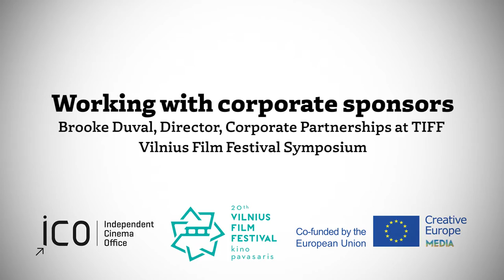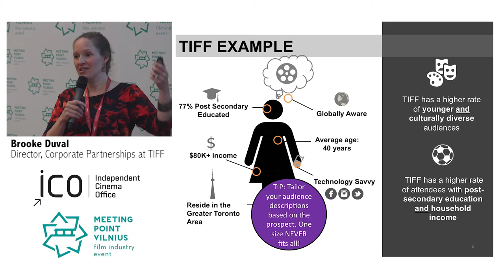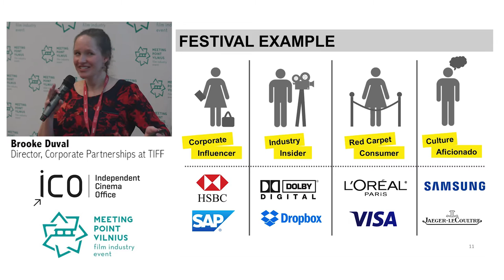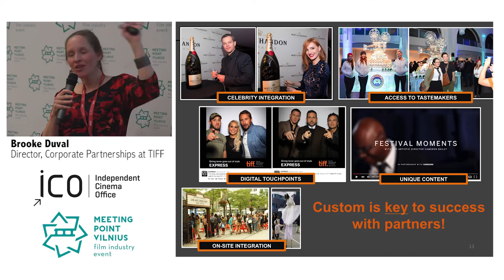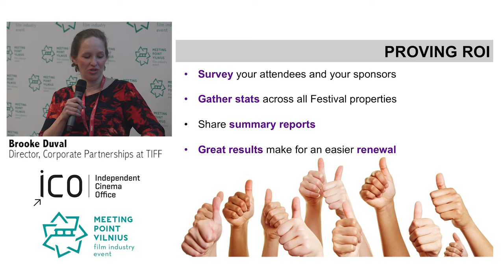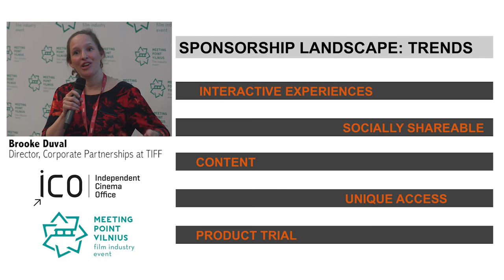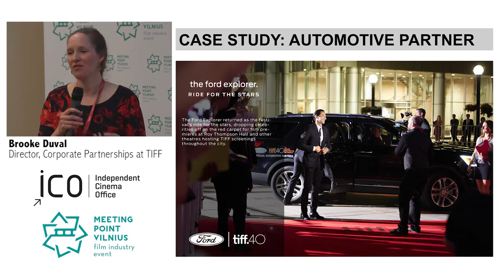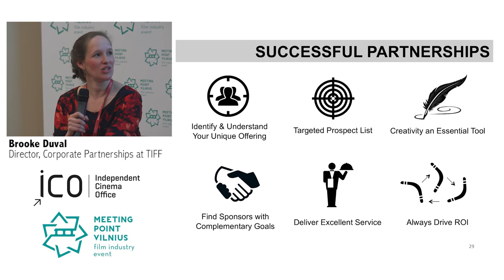How your film festival can increase sponsorship: Toronto International Film Festival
Toronto International Film Festival generates $14 million a year in sponsorship, and here Brooke Duval (Director of Corporate Partnerships at TIFF) talked through ways your own festival can think more strategically about reaching your sponsorship goals including:

•How to broaden your target list beyond the usual suspects
•How does Toronto retain 80% of their sponsors from year to year?
•What key trends will excite potential sponsors and make your festival an attractive partner?

This presentation was delivered at Film Festival Symposium - Vilnius, as part of the Vilnius International Film Festival. The event was supported by Creative Europe - MEDIA Programme. To read more and see other presentations and top tips from festivals, and to read about Developing Your Film Festival, ICO's bespoke training course for film festivals,